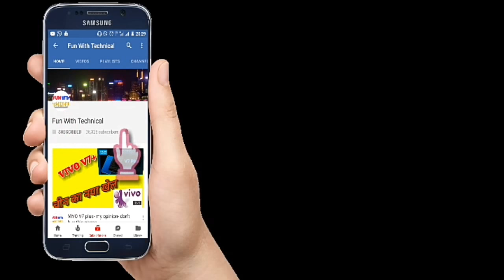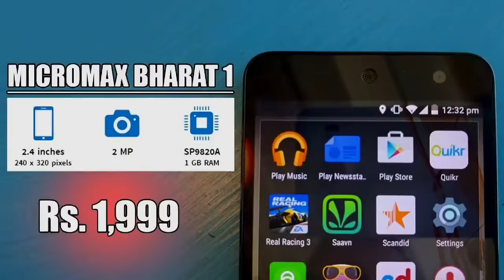Micromax Bharat 1 vs Jio phone Comparison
MICROMAX next year apna ek keypad wala feature phone launch karna chata h. Jiska name h BHARAT 1. Or ye phone specification ke mamle m jio phone ko khasi takkar dega. Ye phone BSNL ke saath kuch majedar offer lekar aayega.
FUN WITH TECHNICAL
fun with technical